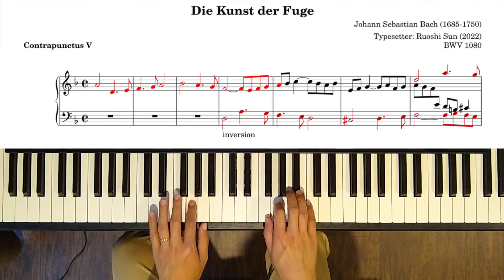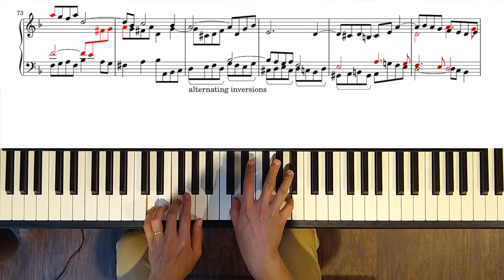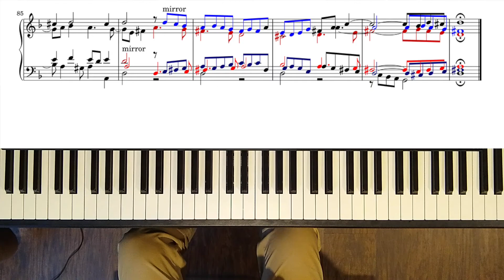The Art of Fugue, BWV 1080: Contrapunctus V [with analysis]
As the first "stretto fugue" in the collection, the inversion of the subject is immediately presented in the exposition as a stretto entry. The theme is modified such that, apart from the first leap, all subsequent intervals are stepwise. Together with the everflowing eighth-note rhythm, these features create a serene and wave-like character.

In b.53, the length of the first note is halved to allow for a four-part stretto of the first half of the subject, with entries separated by a mere quarter note. The inversion works as well, as demonstrated in b.65. Before each passage the eighth note rhythm is paused, so that we are given a breather to marvel at such contrapuntal beauty.

Finally, in b.86 it is demonstrated that both the subject and its inversion can be played simultaneously. (This is further elaborated in XI.) In addition, two free-counterpoint parts almost exactly mirror each other. With two more parts emerging out of nowhere, the fugue concludes in six parts, where the subject and its inversion are buried in the innermost.

Some editions use the time signature of 4/4 but it should be 2/2.

Die Kunst der Fuge by Johann Sebastian Bach (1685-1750)
Contrapunctus V
Typesetter: Ruoshi Sun (2022)
Analysis: Ruoshi Sun (2022)
Piano: Ruoshi Sun (2022) on CLP-785
Temperament: Werckmeister